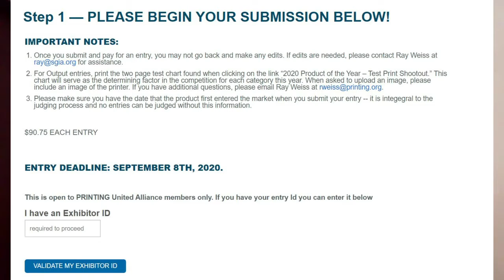PRINTING United Alliance Membership Minute: Week of July 8, 2020